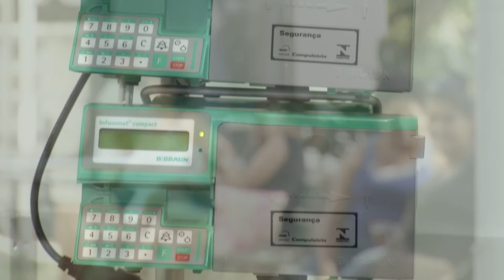TVE Saúde | Programete Novo Coronavírus COVID 19 - 12/03/20